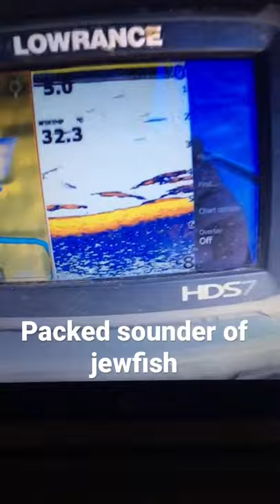Sounder full of jewfish